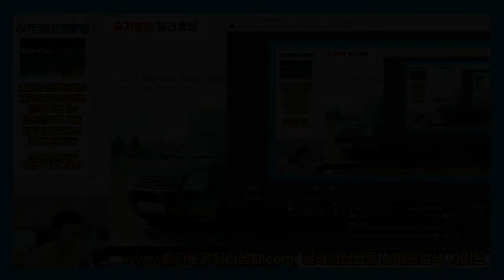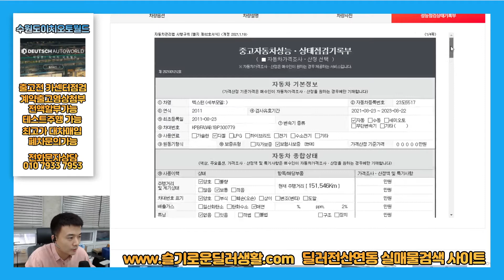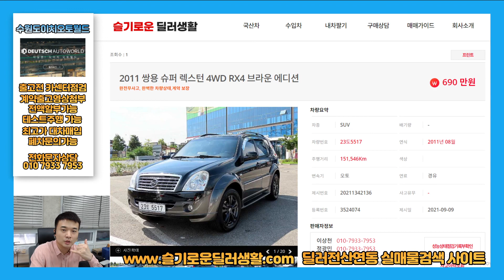(실시간중고차)5517/690만원/슈퍼렉스턴중고차/출고전카센터점검